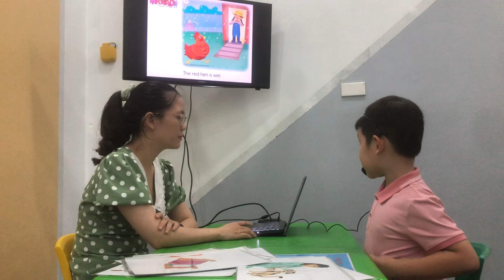Phúc An - Baby tigers 7B - Speaking test Unit 3